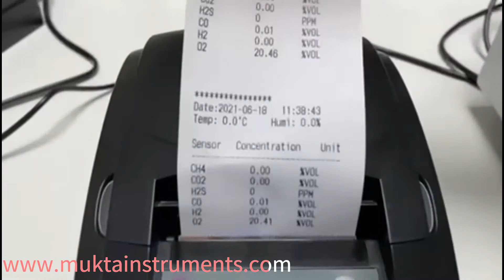Portable Multiple Gas Detector, Gas analyzer, Air Quality Analyser , Gas detector, gas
Portable Multiple gas detector
CO2:0-10000PPM,
CO:0-100PPM,
NO2:0-10ppm,
SO2:0-10ppm,
TVOC:0-10ppm,(Electrochemical sensors)
H2S:0-20ppm,
O2：0-30%vol,
O3:0-10ppm,
NH3:0-20ppm
CH2O: 0~10ppm,
PM2.5,PM10 RH, Tem
Gas Type Combustible gas, toxic gas,Oxygen, Carbon Dioxide,TVOC,etc.
Measurement Range
Support Customized
Sensor Type Catalytic combustion sensor for Combustible gas; Electrochemical sensor for Toxic gas and Oxygen gas; NDIR sensor for CO2, CH4, SF6;
PID sensor for TVOC gas.
Accuracy ≤±2% Response Time ≤20s（T90）
Linearity ≤±1% Resume Time ≤20s
Repeatability
≤±1%
Zero Drift
≤±1%（F.S/year）
Sampling Pump-suction Speed of 2L/min
Alarm Mode Audible-visual alarm

Working Mode Real-time measurement and timing measurement
(For timing measurement mode, the displayed data is average concentration in the timed period.)

Storage Mode Real-time storage and timed storage;
Can keep record of 0.1 million groups of data

Print Mode Optional mini printer. User can set the print interval, auto-printing mode or manual printing mode.

Pump Mode Standard mode or vacuum mode. It can work in micro negative pressure environment.